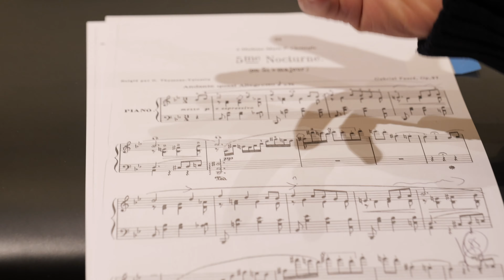[NOUVELLE PARUTION] Gabriel Fauré | Nocturnes & barcarolles | Aline Piboule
Gabriel Fauré
Nocturnes & barcarolles
Aline Piboule
piano Gaveau, 1929

The nocturnes and barcarolles are key works in Fauré’s output for solo piano that reflect his stylistic evolution. From his early efforts, still close to Chopin and Schumann, to the final pieces with their heady yet elusive harmonies, Aline Piboule invites us to rediscover a whole world of sound on a sublime Gaveau instrument of 1929.

Pages essentielles de sa production pour piano seul, les Nocturnes et les Barcarolles témoignent de l’évolution stylistique de Fauré. Des premiers opus encore proches de Chopin et Schumann, jusqu’aux numéros ultimes, aux harmonies aussi capiteuses qu’insaisissables, c’est tout un univers sonore qu’Aline Piboule nous propose ici de redécouvrir sur un sublime Gaveau de 1929.

Diapason d'or